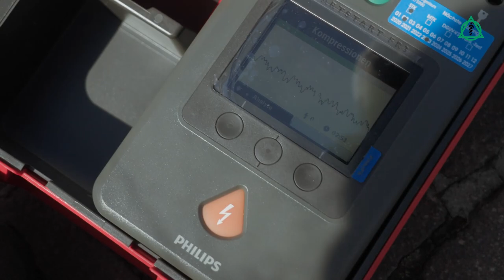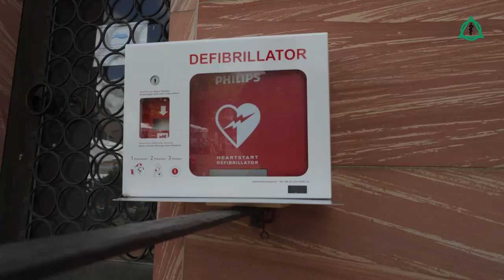Wiederbelebung mit einem AED: Jede(r) kann es! | Asklepios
Wir stellen den Einsatz des Elektroschockgerätes (Automatischer Externer Defibrillator, AED) bei Wiederbelebungsversuchen vor.
AED findet man an vielen öffentlichen Orten, in Betrieben und anderen Plätzen. Allen AED gemeinsam ist, dass jeder einen AED bedienen kann und soll, wenn jemand wiederbelebt werden muss.
Wir zeigen im Ablauf, wie ein AED eingesetzt wird und wie einfach es ist, mit dem Gerät umzugehen.
Ziel ist es, das sehr hilfreiche Instrument, das man eigentlich nie in die Hand nehmen möchte, bei einer Wiederbelebung gezielt einzusetzen.
Zum Schluss bieten wir einen Live-Chat an: Wir können Fragen als Team beantworten – und wir wollen die Möglichkeit nutzen, Details in der Live-Sendung an einem Dummy zu klären.

Dr. Frank Müller-Hillebrand
Chefarzt Anästhesie und operative Intensivmedizin
Asklepios Klinik Seligenstadt